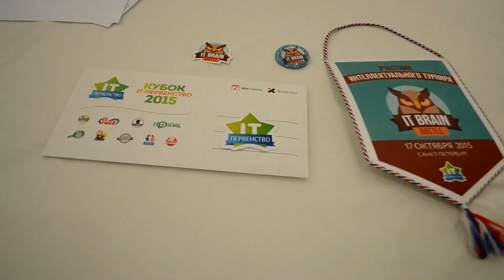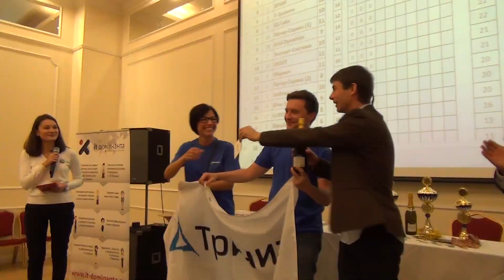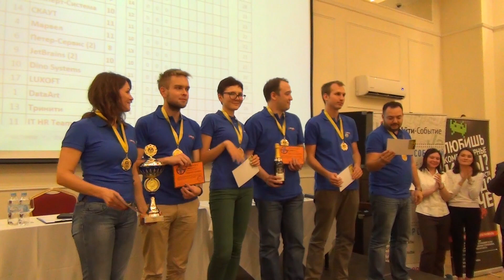Видеообзор IT-Brain Battle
Всем привет!

Все, хотя бы раз в жизни смотрели передачу "Что?Где?Когда?". LoftBlog побывал на таком событии, которое проходило в рамках IT-первенства  и представляет свой видео отчёт.